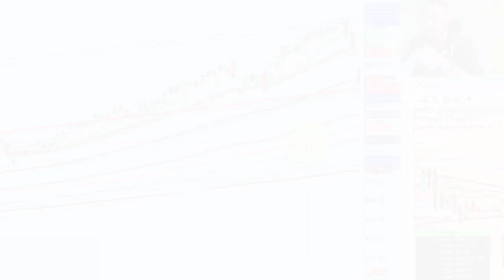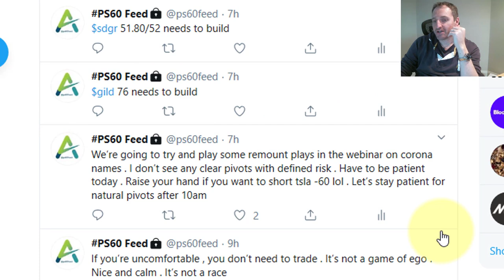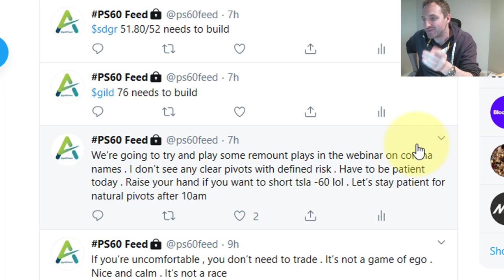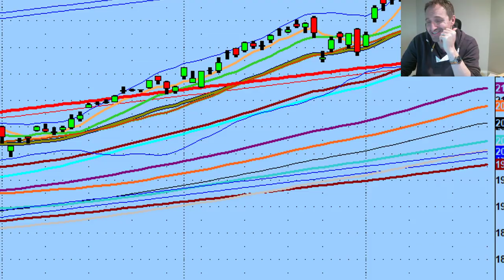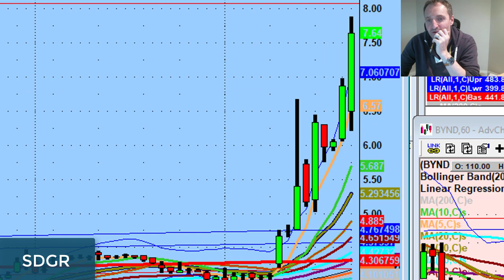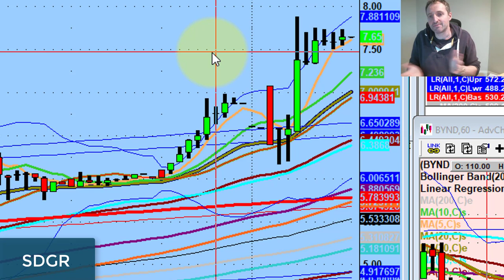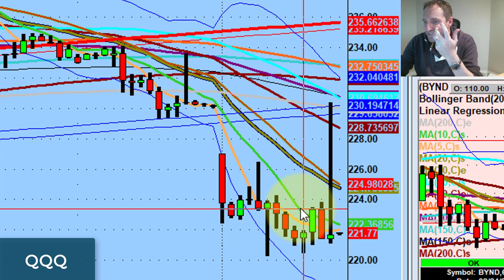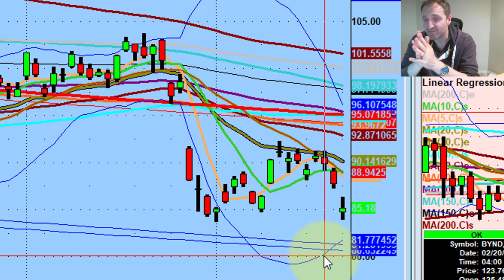Two Possible Market Scenarios